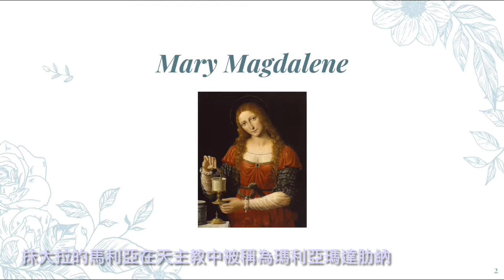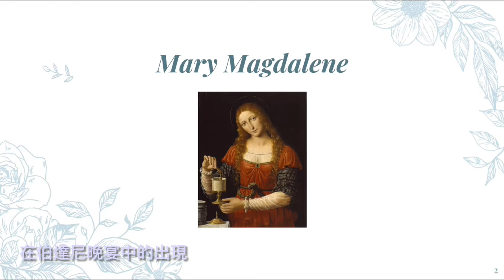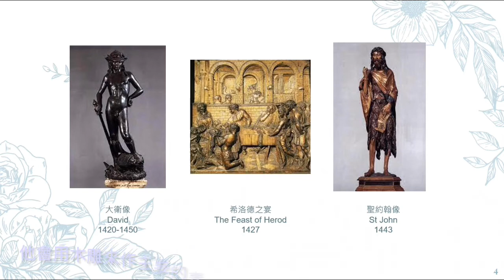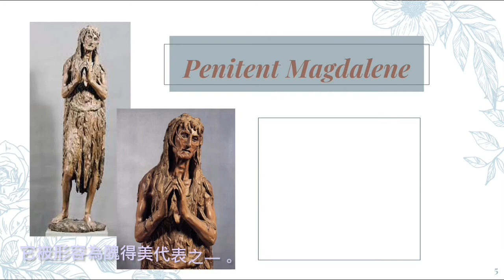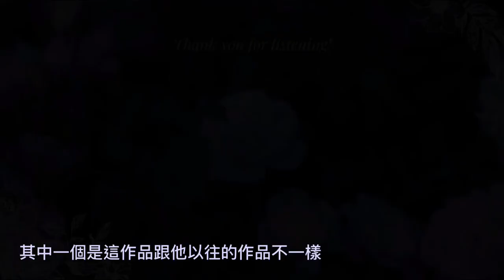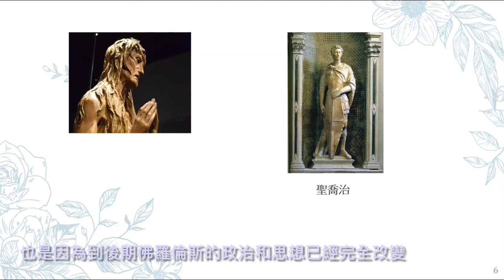Maddalena Donatello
聖經與文化2022年